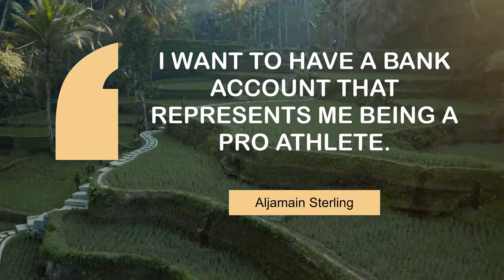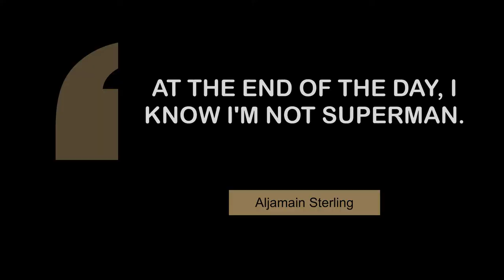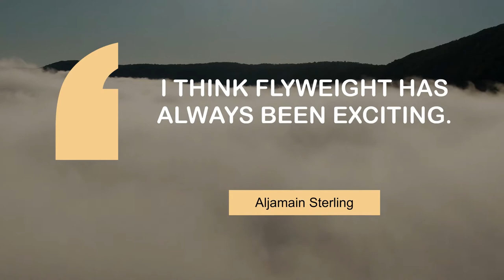Superb Thoughts of Aljamain Sterling | @MyMotivationMantra | Stay Motivated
Aljamain Sterling's Life Changing Quotes | Your Motivational Dose

00:00 You can't keep a star from shining and my star's going to shine bright. - Aljamain Sterling
00:24 I want to have a bank account that represents me being a pro athlete. - Aljamain Sterling
00:41 You just take your hits on the chin and move on, that's life. - Aljamain Sterling
00:58 I bring the funk. It's a different style. - Aljamain Sterling
01:15 At the end of the day, I know I'm not Superman. - Aljamain Sterling
01:32 At the end of the day, I know what I bring to the table. - Aljamain Sterling
01:49 I'm about fighting the best guys. - Aljamain Sterling
02:05 I think flyweight has always been exciting. - Aljamain Sterling